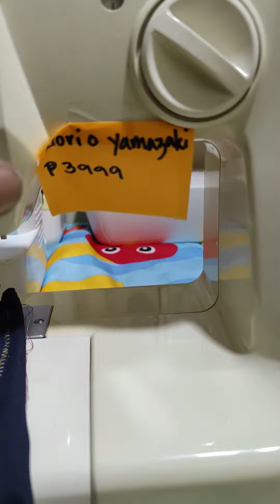Sewing machine...!! Brother and singer brand !!!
Portable sewing machine